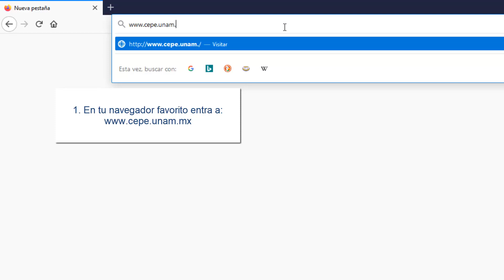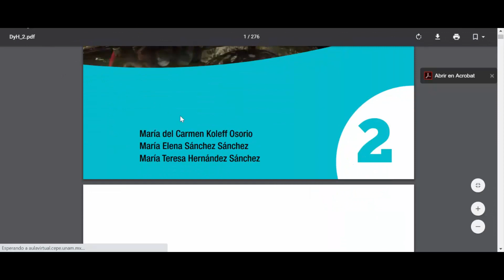Descarga tu libro: Dicho y hecho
Con este videotutoria podrás descargar tu libro Dicho y hecho.